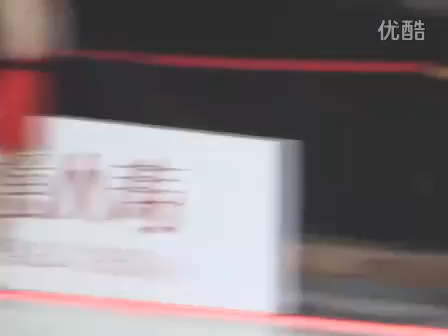Artistry On Ice, Beijing (12.06.2012) - Finale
Cast: Evgeni Plushenko, Johnny Weir, Jeffrey Buttle, Kurt Browning, Song Nan / Shizuka Arakawa, Joannie Rochette, Li Jijun / Shen Xue & Zhao Hongbo, Sui Wenjing & Han Cong, Fiona Zaldua & Dmitry Sukhanov / Edvin Marton